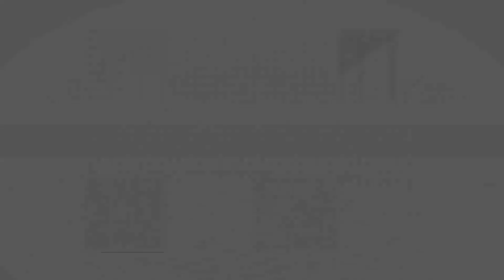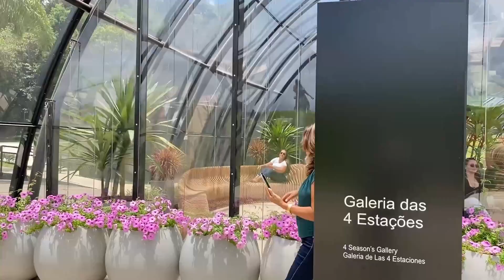O MAJESTOSO JARDIM BOTÂNICO - CURITIBA - PR-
Olá, seja muito bem-vindo!! Chegamos no Jardim Botânico de Curitiba, que é considerado por muitos o principal cartão-postal da capital Paranaense. Anualmente, mais de um milhão de turistas fazem do Jardim Botânico a maior atração turística da cidade, e sem gastar nada. Saem encantados com a icônica estufa de três abóbadas, de ferro e vidro, ou com o visual das alamedas geométricas dos jardins bem-cuidados, em estilo francês.
Assista e não deixe de fazer seu comentário! Gostou do vídeo? Dê o seu Like! INSCREVA-SE NO CANAL CLICANDO NO LINK ABAIXO PARA NÃO PERDER MAIS NENHUM VÍDEO QUE NÓS ESTAREMOS POSTANDO POR AQUI, E JÁ ATIVE O SININHO DE NOTIFICAÇÕES PARA RECEBER E FICAR POR DENTRO DE TUDO.